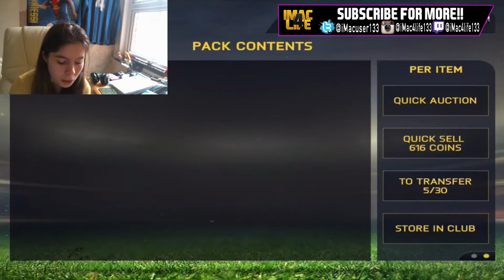TEAM OF THE TOURNAMENT PACK OPENING!! | FIFA 15 PACK OPENING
sorry for no video for 2 days so heres a ios tott pack opening for u!